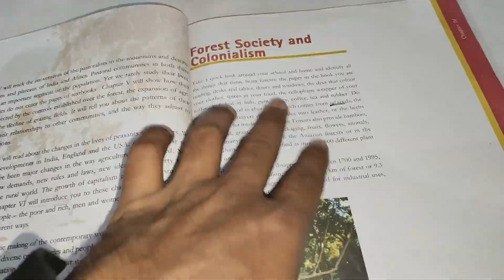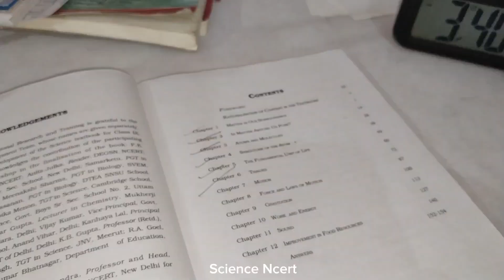Full Night Study 📚 For UPSC and BPSC || Upsc study vlogs Robin Path | UPSC Motivation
I'm currently Reading Ncert from class 6th to 12th for UPSC and BPSC Journey ...😊

On this channel you will watch study vlogs for UPSC and BPSC aspirant.

You can go through these 👇👇blogs and for more you can check my channel 😊💫🫶

Full night Study
Study challenge
Class 9th ncert
Productive upsc aspirant daily study
Ncert books reading for upsc
Ncert books
Sunday blog
70th Bpsc
Sunday vlog
Upsc Aspirant life,
Upsc aspirant life vlog,
BPSC study vlogs
A day life of a UPSC aspirant,
upsc motivation status,
UPSC Study vlog,upsc boy vlog,
UPSC Study Table Vlog,
UPSC Aspirant life in Delhi,
Delhi UPSC preparation life,
Delhi UPSC Prelims exam,
UPSC Aspirant life vlog Delhi,
study vlog study vlogs
as,upsc ias,upsc form,
upsc interview,upsc exam,
upsc preparation,
upsc syllabus,
upsc current affairs,
ias preparation,
upsc mains,
how to prepare upsc after 12th,
how to prepare for upsc after 10